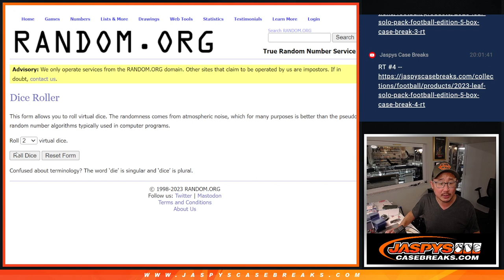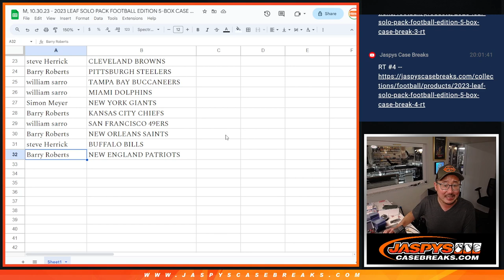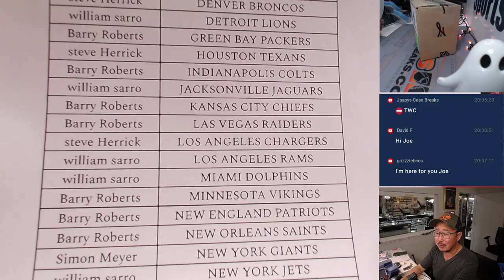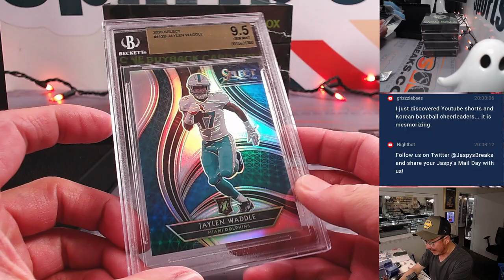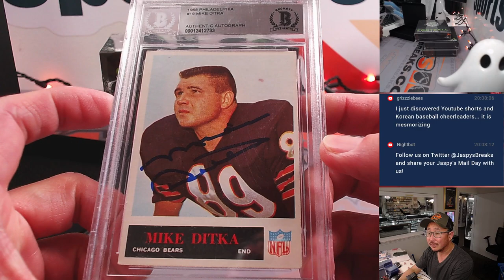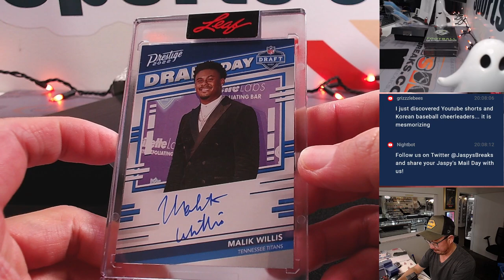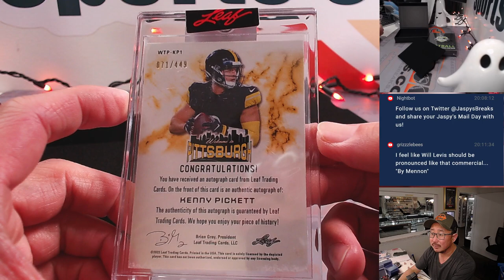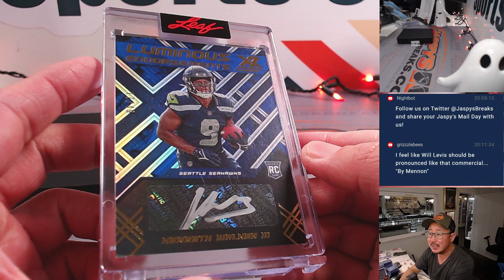M, 10.30.23 - 2023 LEAF SOLO PACK FOOTBALL EDITION 5-BOX CASE BREAK #3 *RT*